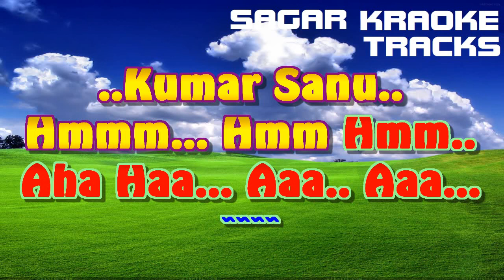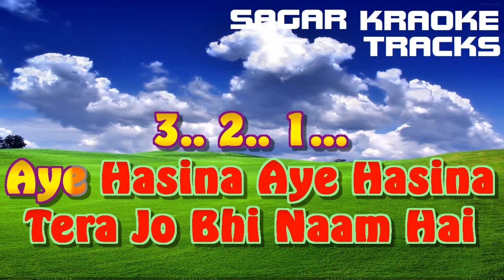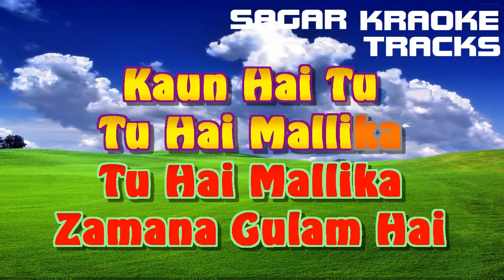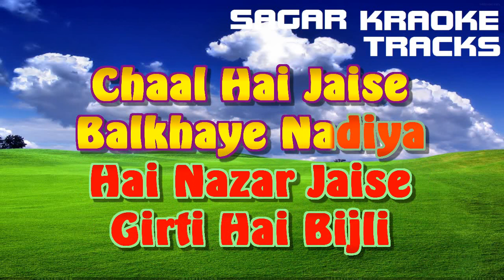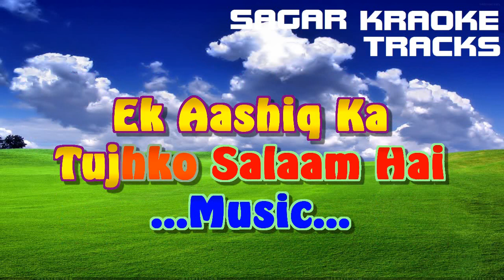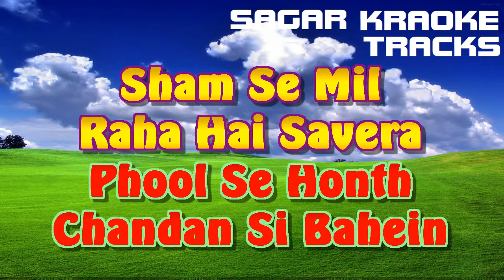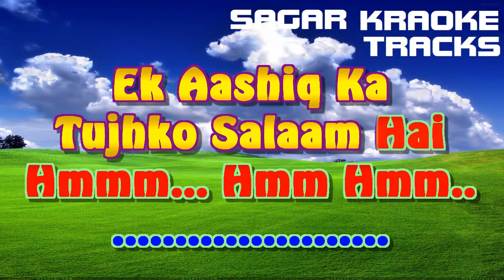AYE HASEENA TERA JO BHI NAAM HAI - HAFTA BANDH - HQ VIDEO LYRICS KARAOKE BY SAGAR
Please Note My Bank Details:
Rajjan Sagar A/C: 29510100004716, Bank: BANK OF BARODA, IFSC: BARB0THLTEJ, MICR Code is 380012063, SEVING ACCOUNT, and You also Direct transfer on my Paytm No. is : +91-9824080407, Rajjan Sagar
SPECIAL REQUEST : MR. SANJAY PRADHAN JI
AE HASINA TERA JO BHI NAAM HAI - HAFTA BANDH - HQ VIDEO LYRICS KARAOKE BY SAGAR, KUMAR SANU, BAPPI LEHRI JI, KARAOKE